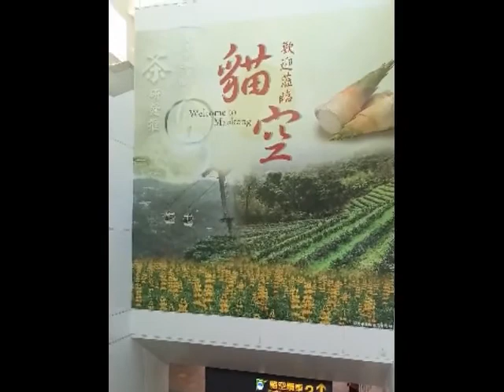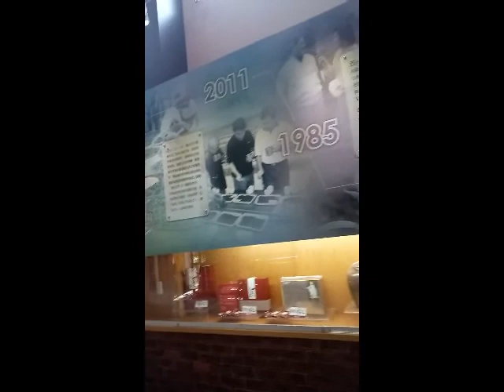Seeing a Real PANDA and Riding a GONDOLA for the FIRST TIME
The Maokong Gondola is the first gondola system in Taipei City. This is my first Gondola experience and I also went to Taipei Zoo, one of the biggest zoos in Asia.